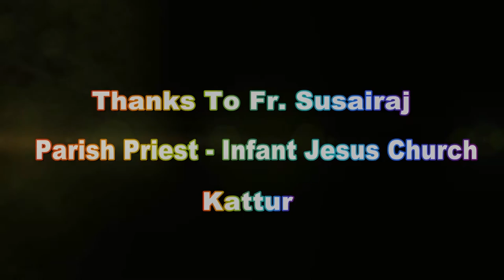Christmas Dance by Roy Music School Kids - 25.12.2018 - Infant Jesus Church, Kattur Trichy